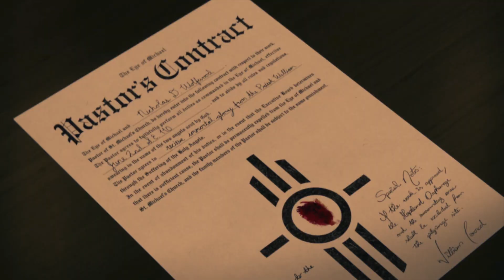Chasing Twisters | Trigun Stampede | Millions Knives AMV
A Knives character study.